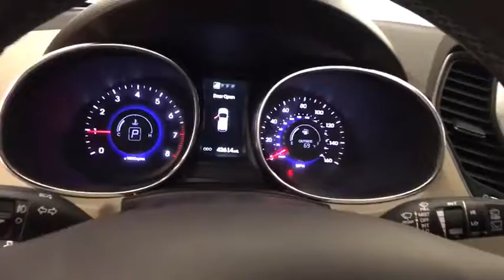2014 HYUNDAI SANTA FE Reno, Carson City, Northern Nevada, Sacramento, Roseville EU057424A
2014 HYUNDAI SANTA FE
2014 HYUNDAI SANTA FE AWD 4DR - Stock#: EU057424A - VIN#: KM8SNDHF3EU057427

EPA 24 MPG Hwy/18 MPG City! Excellent Condition, Hyundai Certified, ONLY 42,586 Miles! Heated Leather Seats, 3rd Row Seat, Rear Air, Back-Up Camera, Satellite Radio, Power Liftgate, Alloy Wheels, OPTION GROUP 01, Quad Seats CLICK ME!br /br /KEY FEATURES INCLUDEbr /Leather Seats, Third Row Seat, All Wheel Drive, Quad Bucket Seats, Power Liftgate, Rear Air, Heated Driver Seat, Back-Up Camera, Satellite Radio, iPod/MP3 Input, CD Player, Onboard Communications System, Aluminum Wheels, Keyless Start, Dual Zone A/C. Rear Spoiler, MP3 Player, Privacy Glass, Keyless Entry, Remote Trunk Release. br /br /OPTION PACKAGESbr /OPTION GROUP 01. Hyundai Limited with REGAL RED PEARL exterior and BEIGE interior features a V6 Cylinder Engine with 290 HP at 6400 RPM*. Non-Smoker vehicle. br /br /EXPERTS ARE SAYINGbr /Approx. Original Base Sticker Price: $35,600*. br /br /BUY WITH CONFIDENCEbr /10-Year/ 100,000 mile Powertrain Limited Warranty, 24-Hour Roadside Assistance for 10-Years/Unlimited miles, 150-Point Inspection and Reconditioning, 3-Month of No-Charge SiriusXM Satellite Radio All-Access Trial, Some of our pre-owned vehicles may have unrepaired safety recalls. Check vinrcl.safercar.gov/vin/, Towing/Rental/Travel Breakdown reimbursement benefits, Carfax Vehicle History Report br /br /OUR OFFERINGSbr /Lithia Hyundai of Reno sells new Hyundai's, certified pre-owned Hyundai's, and used cars, trucks, and SUV's! We have excellent finance options as low as 0% on select models, in addition to all avilable Hyundai incentives and rebates! We also specialize in second chance financing! We are located in Northern Nevada at 2620 Kietzke Ln. Our hours are Monday-Saturday 8: 30am - 8pm and Sundays 10am - 6pm. 100% customer satifaction is our priority! Price contains all applicable dealer incentives and non-limited factory rebates. You may qualify for additional rebates; see dealer for details.br / Some of our Pre-Owned vehicles may be subject to unrepaired safety recalls. Check for a vehicle's unrepaired recalls by VIN at